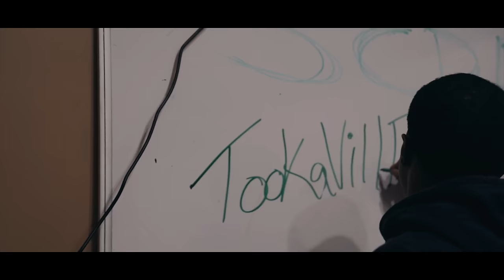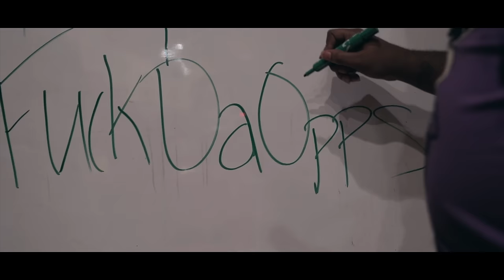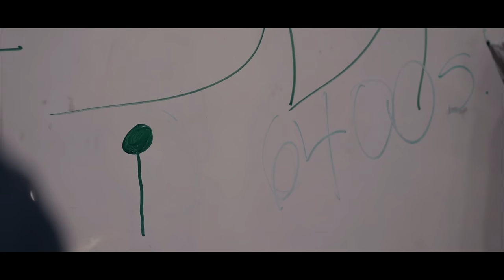Rooga ft. FBG Dutchie -“Hooligans”(Official Music Video)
prod by:
Digi Prada @Digi.Beats